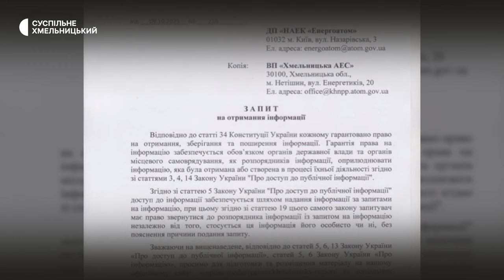На Хмельницькій атомній електростанції розпочали будівництво нових енергоблоків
Будівництво п’ятого та шостого енергоблоків розпочинають на Хмельницькій атомній електростанції. Після їх розбудови Хмельницька АЕС стане найбільшою атомною електростанцією в Європі, розповів на церемонії відкриття будівництва президент Національної атомної енергогенеруючої компанії «Енергоатом» Петро Котін. За його словами, енергоблоки створюють за технологією американської компанії «Westinghouse», що бере участь у будівництві. Детальніше – в нашому матеріалі.